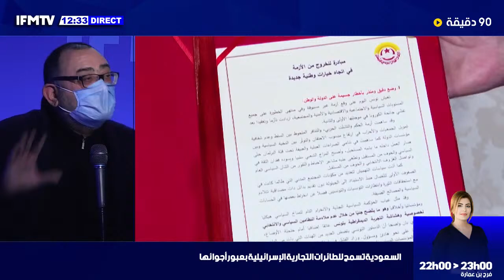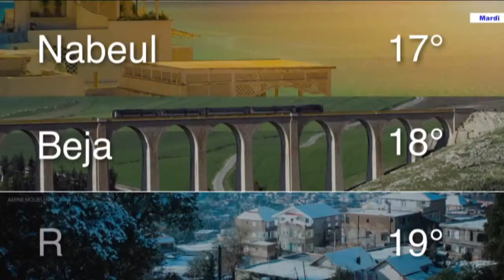سالم لبيض لوزير الداخلية : تونس مخترقة من عشرات أجهزةالمُخابرات